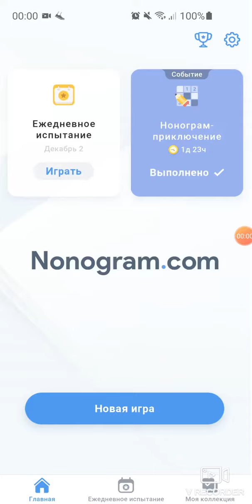Nonogram.com | Daily Puzzle | 02.12.2020 (A winter hat)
Yup, it's winter now, so it's time to take out your hats from wardrobes and take them on... at least when the weather is chill :)

Also, I cut the ending animation because of casino advertisment =/ Anyway, have fun)